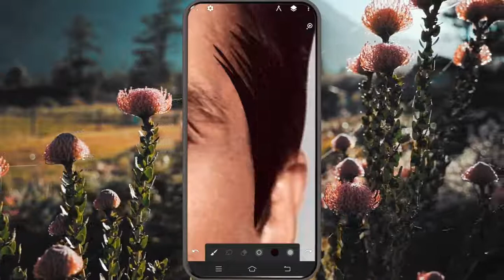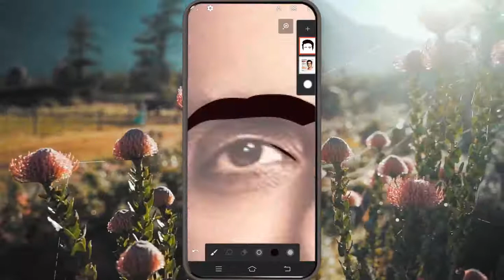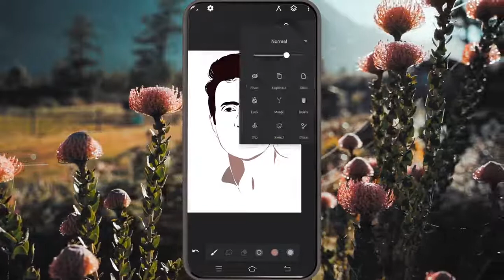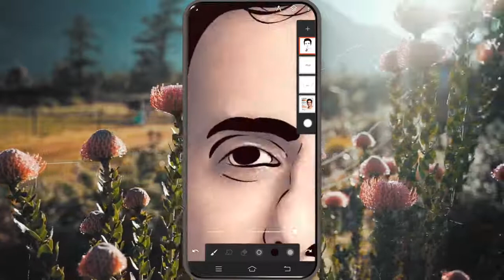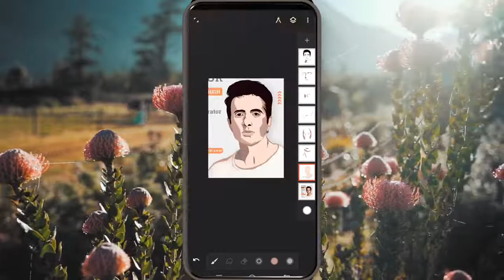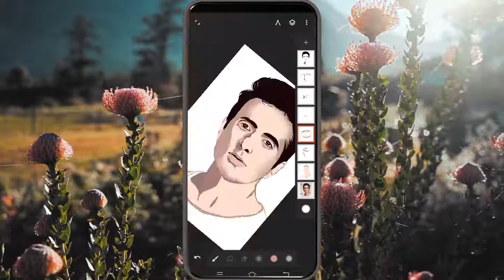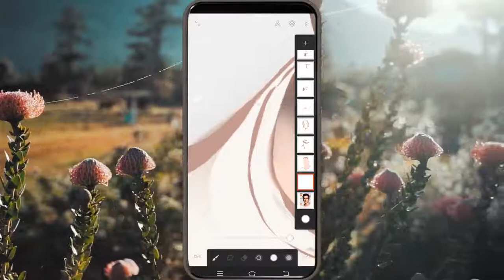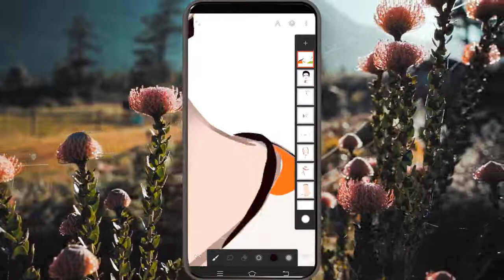Digital Portrait of Sonusood | Mobile tutorial